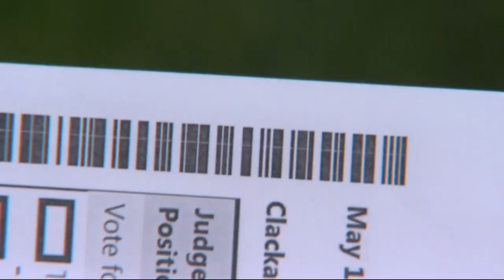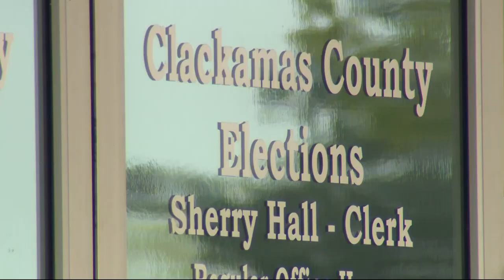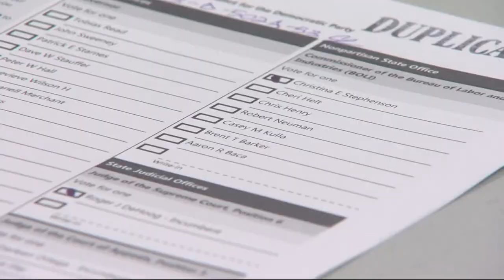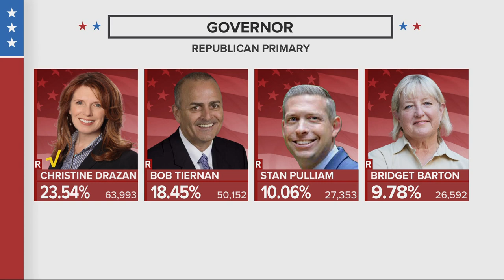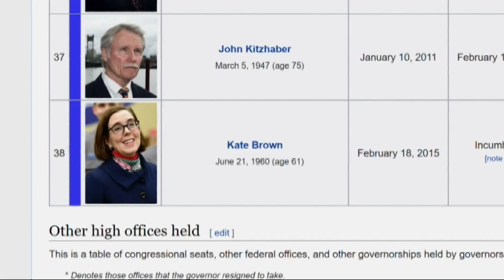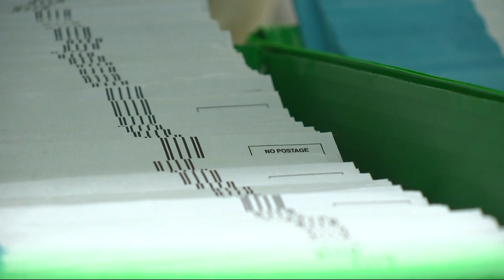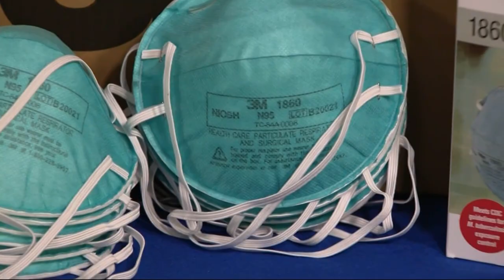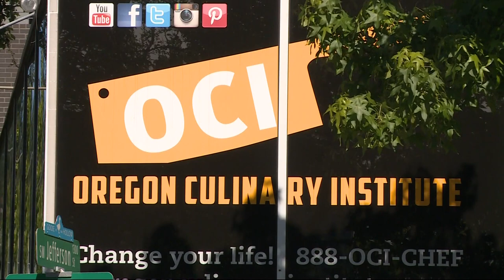KGW Top Stories: 5 p.m., Wednesday, May 18, 2022